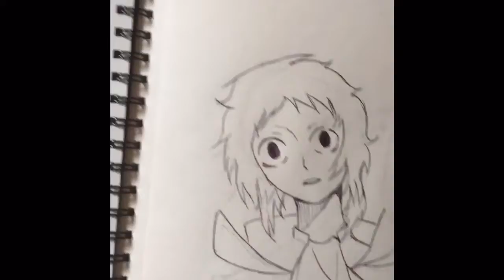Akutagawa Ryunosuke - Speed Drawing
Decided to do some good ol pen art for another favourite of mine from Bungou Stray Dogs, Akutagawa. I forgot to film the light sketching I did before doing the actual pen part of the art process oops. Hope y'all enjoy.